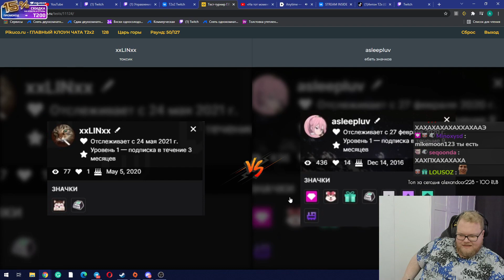БЛЯТЬ ЗА ШО